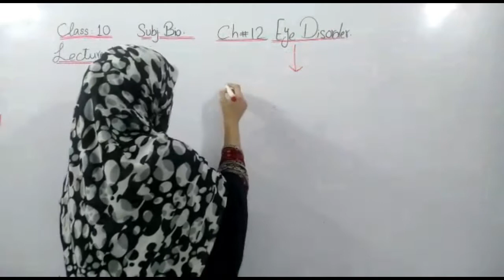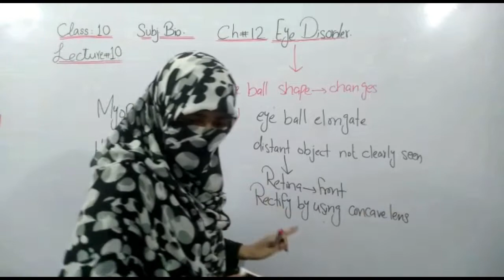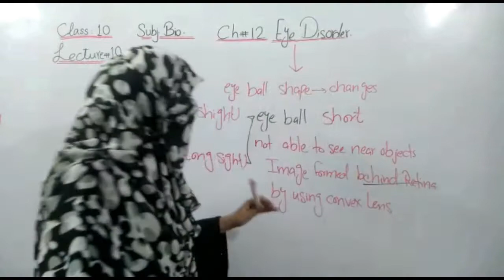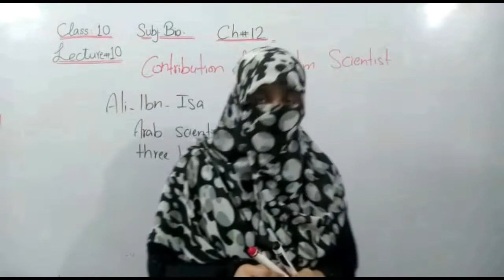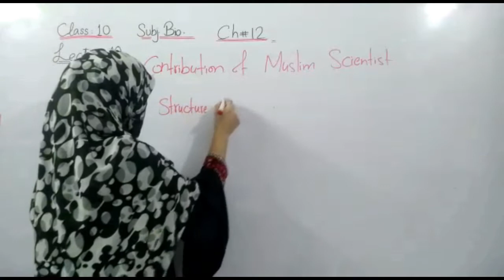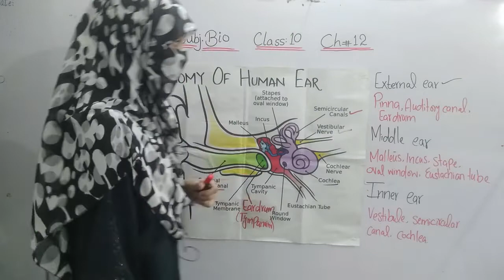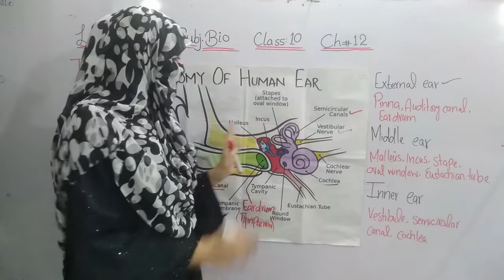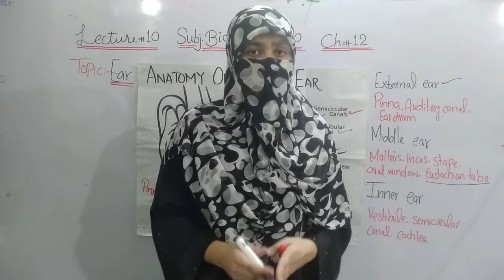Class Ten | Biology | Lecture 10